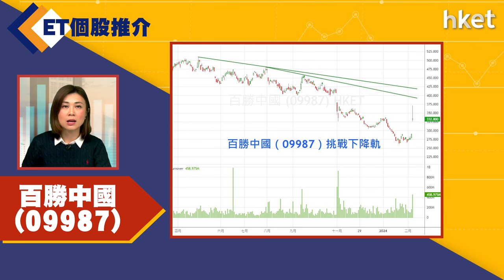【ET個股推介】百勝中國（09987）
今日ET個股推介－百勝中國（09987）